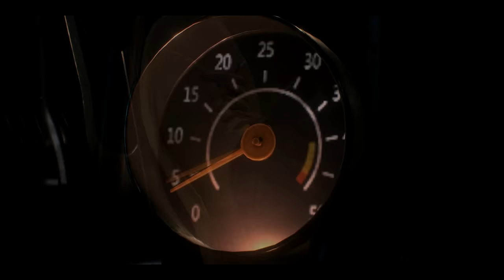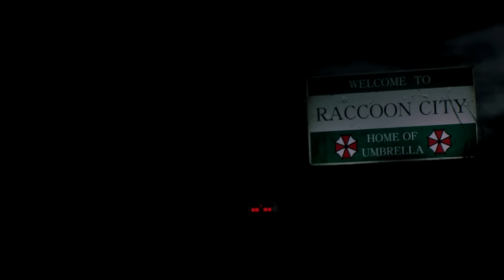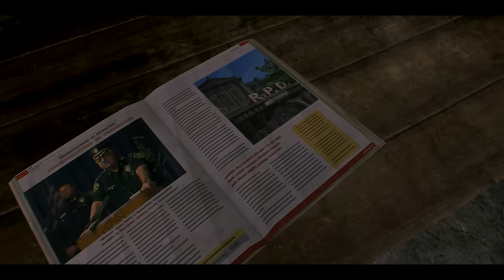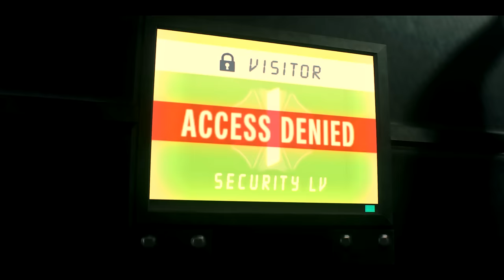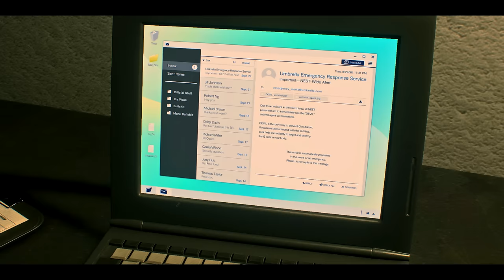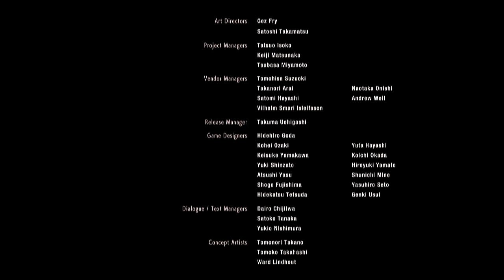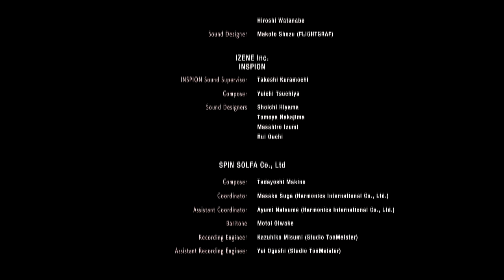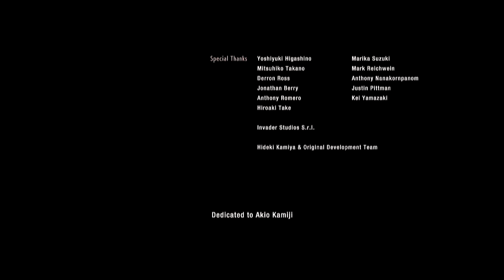Resident Evil 2 The Movie (2021) - Cinematic Game Movie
A full and cohesive narrative game movie version of Resident Evil 2. With corrections to plot holes and inconsitencies, cinematic pacing, horror movie atmosphere, theatrical storytelling techniques and expert, immersive cinematography; my aim with this project was to have a full movie experience out of one of my favorite video games and video game stories.
Enjoy another take in the storytelling of Claire and Leon's dramatic adventure in Raccoon City, with side-by-side consistent scenarios and timing, immersive modified gameplay to evoke a cinematic feeling and changes to the story and lore, big and small, to aid in telling a single cohesive story free from plot holes and inconsistencies. Enjoy considered pacing, organic tension building and dramatic payoffs, character developing moments, enhanced drama, nostalgic throwbacks and fun references.
Featuring only Resident Evil music from RE2 Remake, RE2 Original, RE3 Remake, RE Darkside Chronicles and RE Operation Raccoon City.

This wouldn't have been possible were it not for the incredible Resident Evil modding community,
a big thanks to these modders in particular:
Fluffyquack
Maverick
Praydog
Wilsonso
Snipz
Evillord
Crosire

This is purely a fan-made game movie, Resident Evil 2 is property of Capcom.